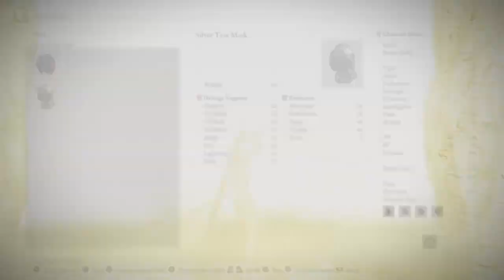Elden Ring - RL1 vs Radagon & Elden Beast ONE HIT KILL (*LATEST PATCH*) (*WORLD'S FIRST*)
Worlds first

00:00 Buffs
00:30 Radagon of the Golden Order
00:49 Elden Beast